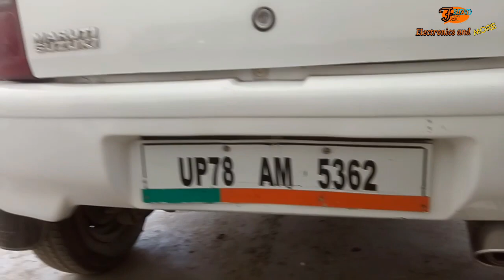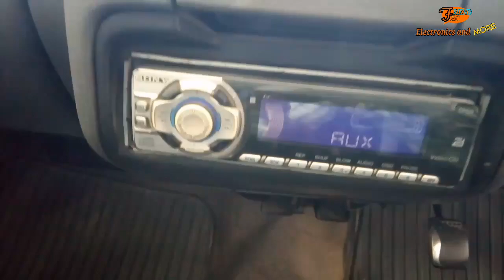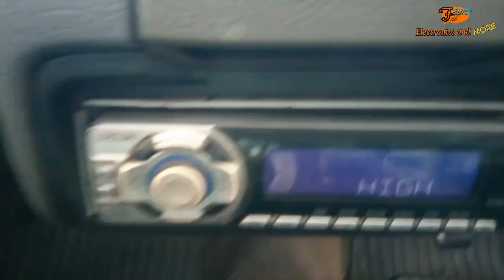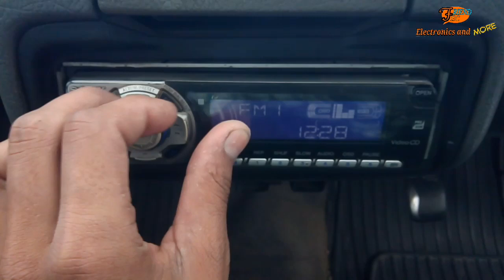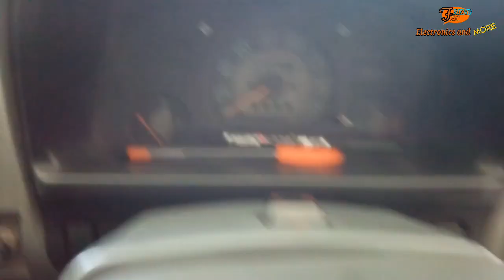16 Years old Maruti Zen Music System Review | hatchback car Zen 2003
16 Years old Maruti Suzuki Zen Review | hatchback car Zen 2003.

और अगर आप का कोई सवाल है तो COMMENT BOX में पूछ सकते हैं मैं जल्द से जल्द आपके COMMENT का Riply करुंगा. तो मिलतें हैं दोस्तों एक और नये Topic के VIDEO के साथ तब तक के लिए देखते रहिए अपना ही CHANNEL . SHRI VINAYAK .

MY CAMERA
MY CAR SCANNER
MY SMARTPHONE
MY TRIPOD